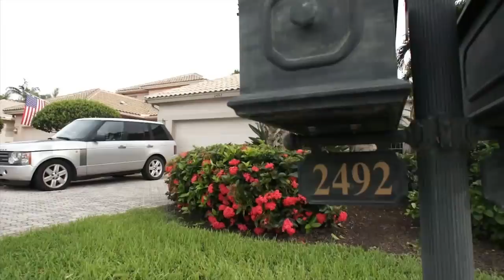2492 NW 66 drive, Boca Raton, FL 33496 ( $125,900 + $39,000 Golf Membersip )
Best deal on the market in Boca Raton, FL, where the rich and famous live.
Cash or Hard Money ONLY!!!